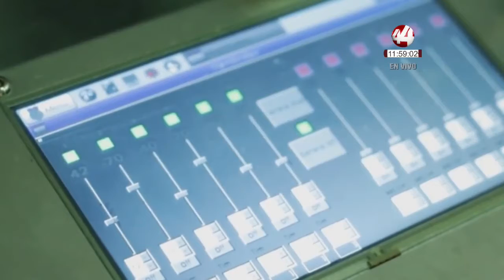Corte 44 | Fueron asegurados 200 kilos de marihuana en el municipio de Tecalitlán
⚡⚡⚡ De 53 mil empresas que existen en Jalisco, únicamente en 14 hay igualdad salarial entre mujeres y hombres. Mientras que un hombre tiene ingresos promedio de 6 mil pesos al mes, una mujer percibe alrededor de 4 mil pesos en Jalisco.
Por eso, las diputadas de Movimiento Ciudadano presentaron una iniciativa para perdonar el 2 por ciento del Impuesto Sobre Nómina a las Empresas a quienes cuenten con igualdad salarial, informó la legisladora María Elena de Anda. El coordinador de los diputados de MC, Salvador Caro hizo un llamado a las demás bancadas legislativas para aprobar este paquete de iniciativas que harán justicia a las mujeres.

⚡⚡⚡ Al menos 200 kilos de marihuana fueron asegurados en las últimas horas en el municipio de Tecalitlán. El decomiso lo hicieron elementos de la Fiscalía General de Jalisco, como parte del operativo que se realiza en el Sur del estado para dar con el paradero de los tres ciudadanos italianos desaparecidos. Todo inició cuando los elementos oficiales perseguían un convoy integrado por tres camionetas sospechosas, pero a la altura del crucero conocido como rancho del Pitayo a La Huizachera, los vehículos ya habían sido abandonados.